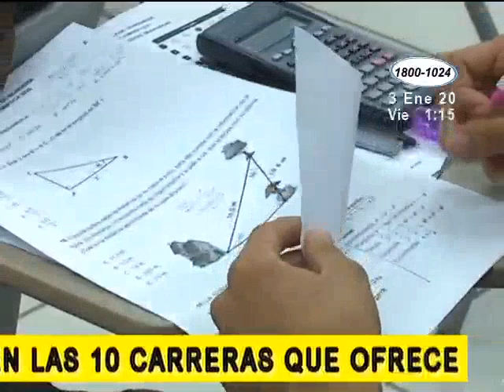3 mil bachilleres optan a un cupo en la UNI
Algunos postulantes se prepararon con meses de anticipación.

Más de 3 mil bachilleres de todo el país realizan este viernes su examen de admisión para optar a uno de los 1 mil 350 cupos que ha dispuesto la Universidad de Ingeniería.